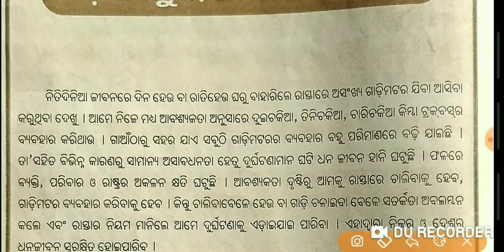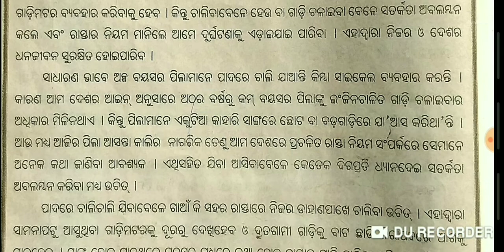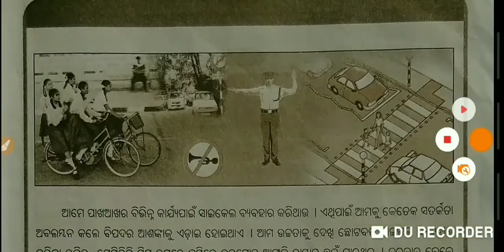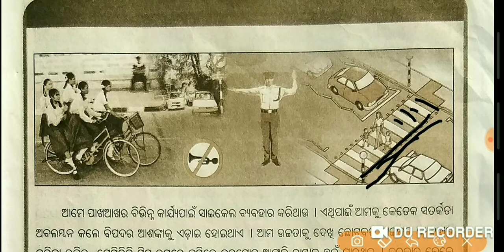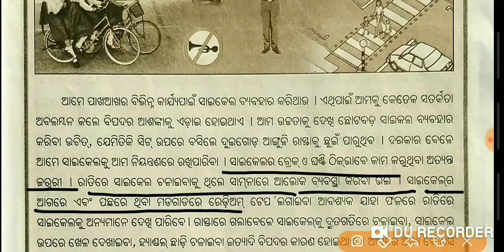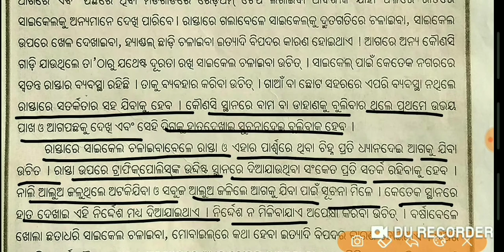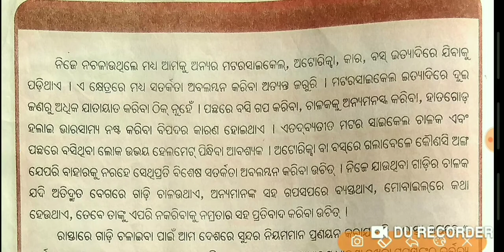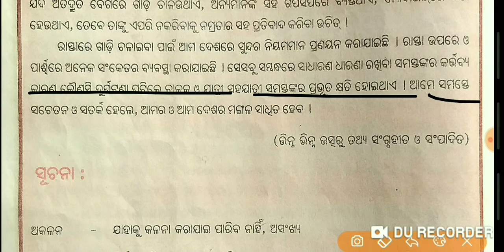Odia medium: Class-6:Sahitya:Chapter-9(ସଡ଼କ ସୁରକ୍ଷା ଜୀବନ ରକ୍ଷା ) ବିଷୟ ବସ୍ତୁ